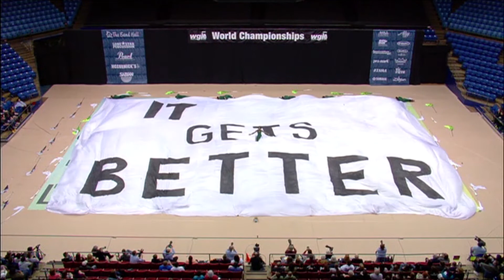USF Winterguard 2012 "It Gets Better"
This video is USF Winterguard's 2012 program "It Gets Better".